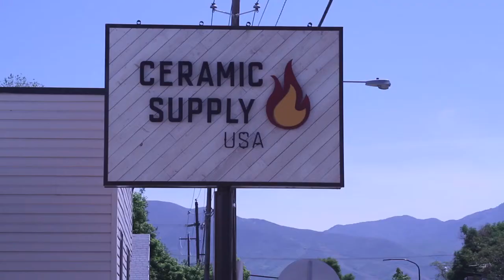The Craft Lake City Artist Workshop Series Presents Wind Chimes with Jessica Thesing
Craft Lake City Board Member, Jessica Thesing taught a sold out workshop on how to make clay wind chimes. Participants learned how to roll and form their slabs of clay into the design they wanted. The chimes were then fired and picked up to enjoy a new life on their owners porch.

Jessica Thesing is also a Small Business Manager for Economic Development for SLC Corp and an enthusiastic supporter of the local community. She teachers occasional ceramics classes in her spare time.

The workshop was hosted at Ceramic Supply USA on May 17, 2014.

Filmed and edited by:
Candida Duran